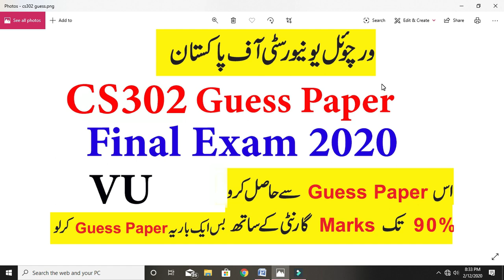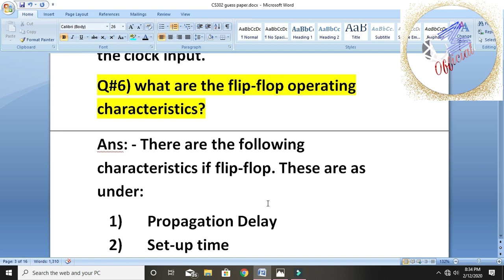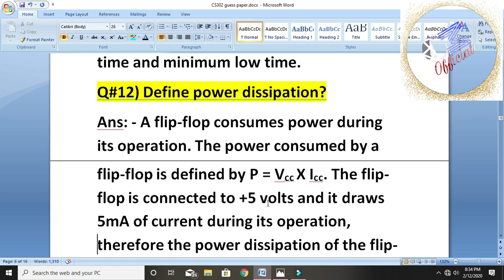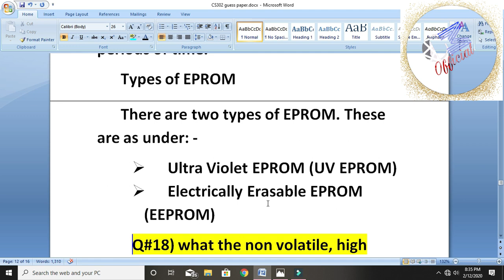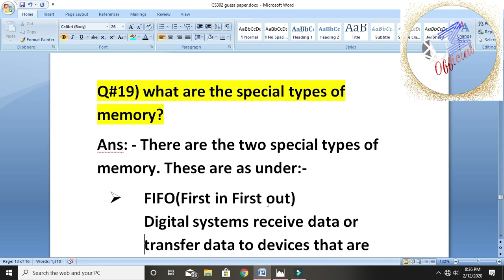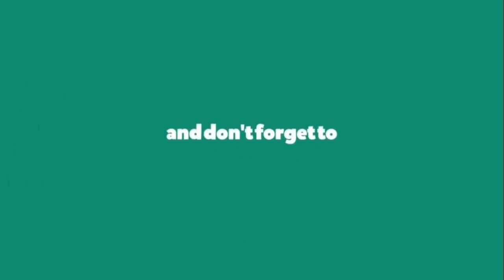CS302 Digital Logic And Design vu important Guess Paper Final term exam 2020